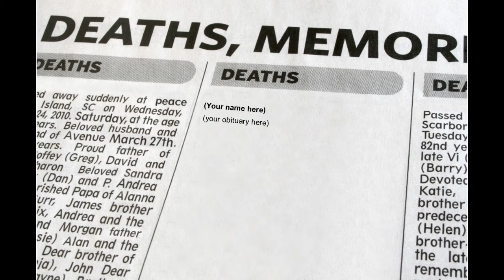Have you died?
"don’t you know that all of us who were baptized into Christ Jesus were baptized into his death? We were therefore buried with him through baptism into death in order that, just as Christ was raised from the dead through the glory of the Father, we too may live a new life" Romans 6:3-4